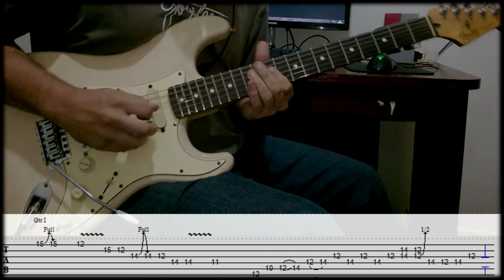Lenny - Stevie Ray Vaughan Cover | Lesson | Tab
Fender American Traditional
Fender Lace Sensor Gold
Seymour Duncan SSL-5.